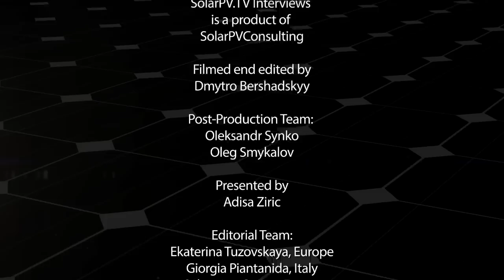Power Optimizers vs. Micro Inverters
Leonardo Botti, Power-One's Director of Business Development EMEA, discusses the advantages and disadvantages of power optimizers and micro-inverters.